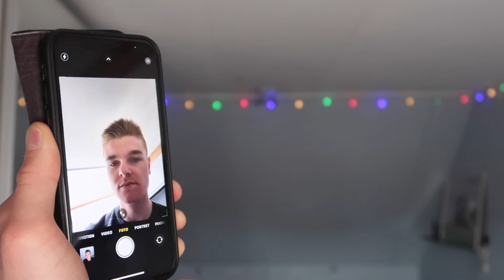Kort en Bondig #1 - JOUW CAMERA HOUDT JE VOOR DE GEK!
Vandaag de nieuwe korte serie Kort en bondig!